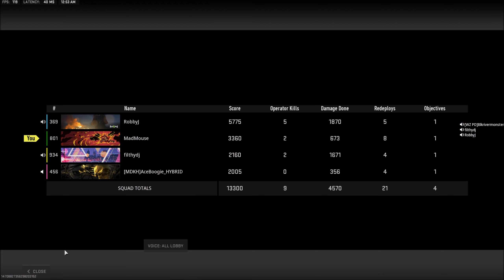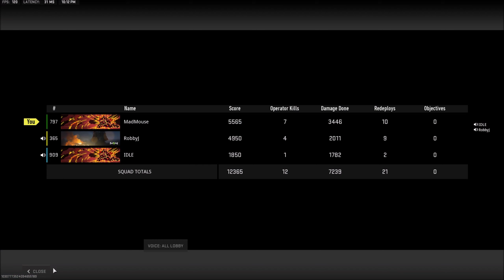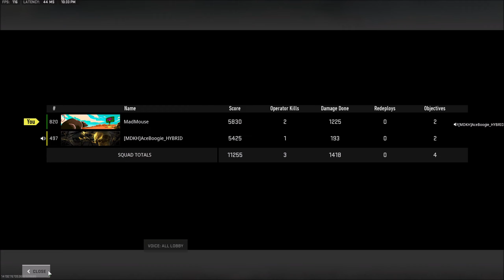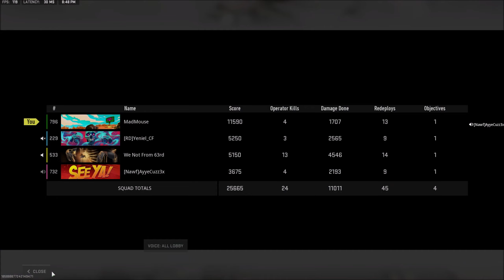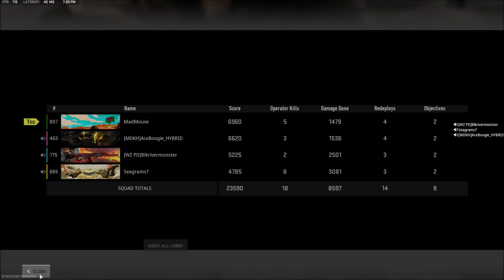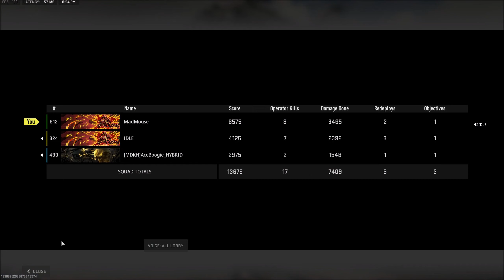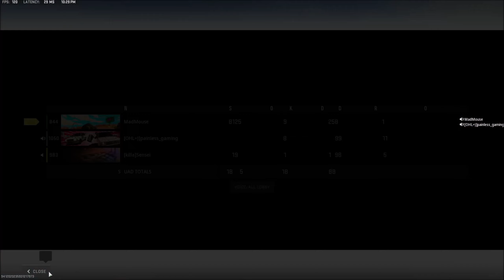MadMouse Ep133 Call Of Duty Resurgence Kills Endings Highlights KV Broadside Ashika Island Vondel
Using the KV Broadside Shotgun getting multiple kills at a time. Wins Kills Endings Highlights Resurgence Ashika Island and Vondel Warzone Mix Call of Duty Modern Warfare 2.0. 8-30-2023.
Watch a terribly bad gamer try to win at Call Of Duty Warzone. 60fps, 1440p.